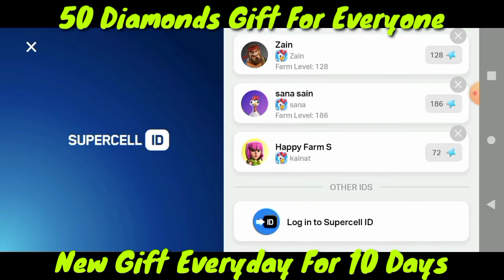Hay Day's 10th Birthday 50 Diamonds Gift For Everyone | Time Capsule First Gift 50 Diamonds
In This Video I am Getting 200 Diamonds from my 4 farms ...
The Postman is Delivering 50 shiny Diamonds to everyone .
You just need to open the game and post man will come with 50 diamonds go and collect Your Diamonds...
Every day you Will Get a new thing from postman for 10 days...

Best Tips For Double CoinsVisitors Event .
If u are low in Coins then this video is very important for you.
you can earn more Double Coins by collecting the barn stuff and silo stuff in soo much quantity and then you can give it to visitors and can earn more and more Double Coins.
My Neighborhood tag
My game tag no : pvgvcv92
Hay Day Gameplay Level 195 | Collecting Derby Rewards | Visitor Bonus Event 2X Coins
Activate 5 star Xp boosters...
Hire tom.
Send trucks.
Send Boats...
Serve visitors in your town.
Hay Day Xp Week | How to Level Up Faster | Leveling Up Tips